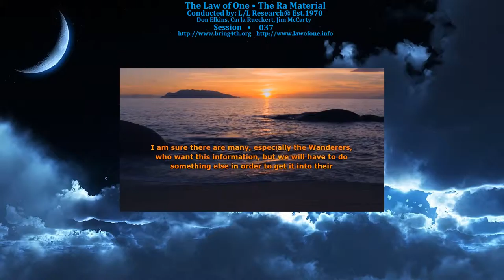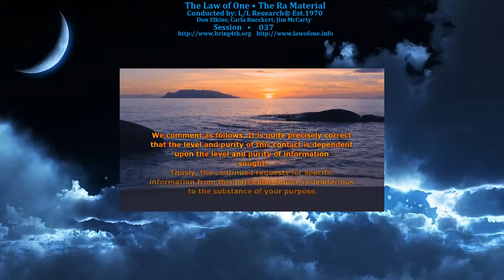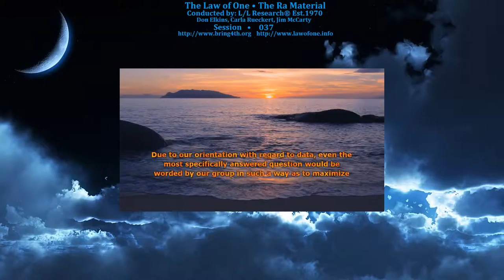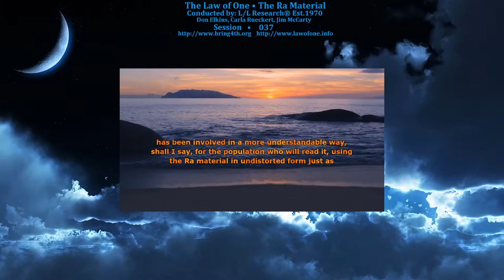The Law of One - Session 037 - The Ra Material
Session 037: Recommendations for L/L Publishing and Metaphysics of the Ra Material Contact, Higher-Self in Relation to Mind/Body/Spirit Complex Totality, Concept of Spiritual Mass.